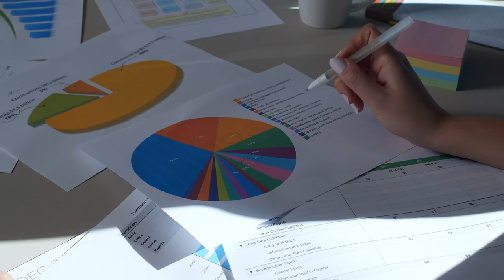Uncovering Your Sabotage Pattern with David Neagle | Business Growth Architect Show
A simple shift in your mindset can take you to the next level in your business. This has been proven time and time again. But how do you know what to shift—and where do you even begin in doing so? David Neagle is the founder of Life Is Now, Inc and host of The Successful Mind Podcast, and his quest is to teach people to think successfully so they can experience personal freedom. As one of the architects of the personal growth industry, David is joining the show today to share how to uncover your sabotage pattern by identifying and recognizing the faults in your mindset.

He explains how to overcome the blocks that we put up for ourselves and how to find the things that you are holding in your subconscious mind that may be limiting your ability to reach the next level in your business. You will learn the importance of only focusing on what you can control, how to take controlled action on your fears, and how to create the best life you can during these uncertain times.

👉 Resources Mentioned:
David Neagle:

Beate Chelette is the Growth Architect and creates and designs strategies and growth plans for visionaries and leaders who want to maximize profits and scale their impact.
We don’t sell the dream, we provide tangible tools and techniques that unify your teams, give you clear steps to improve your business systems, and strengthen your leadership skills.
There are a million ways to be successful. You only need to find one, yours! And that is what I want to do with and for you.
That is why I am here.

To help you devise your strategy–your blueprint–so that you can grow, build and scale your business and impact.

LINKS
✔ W E B S I T E

Follow us on:
✔ F A C E B O O K